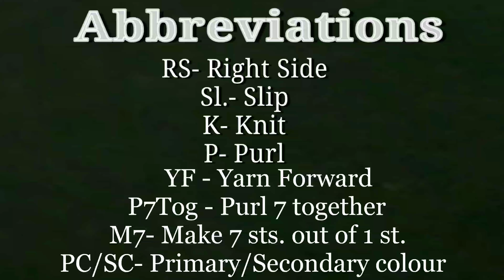बिल्कुल नया, बेहद आसान बुनाई डिज़ाइन, Unique 3D Knitting Pattern for Caps, Purses, Bags, Place Mats,